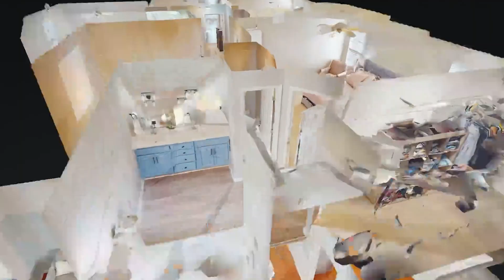4015 Gersham Ct Spring Hill TN 37174 — Sara Saeed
4015 Gersham Ct Spring Hill TN 37174 - Sara Saeed

4015 Gersham Ct Spring Hill TN 37174 - Sara Saeed

4015 Gersham Ct Spring Hill TN 37174 - Sara Saeed